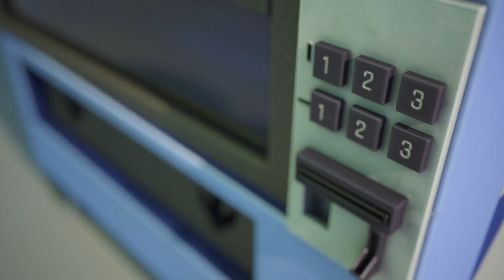Who is this car? Super rescue team | Firefighter and fire truck | Funny Cartoon Animation for kids